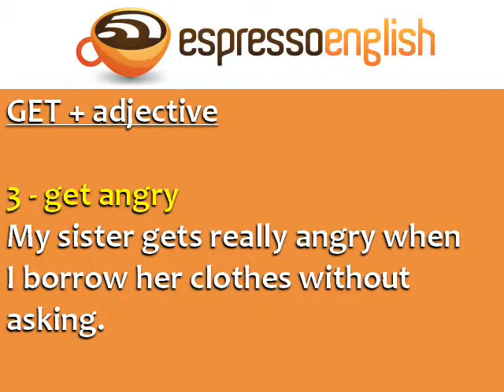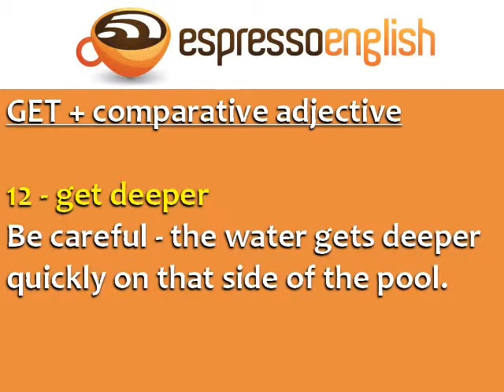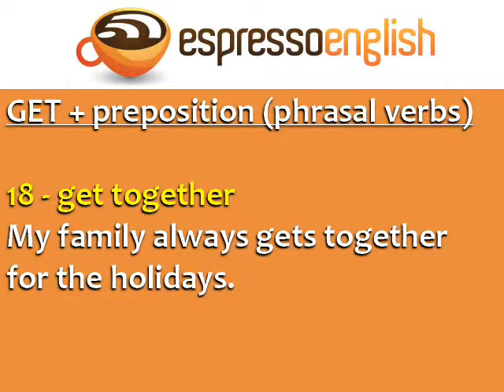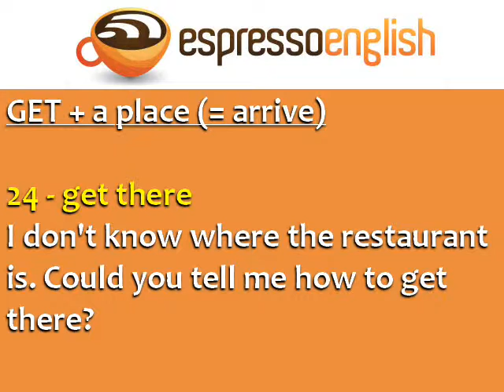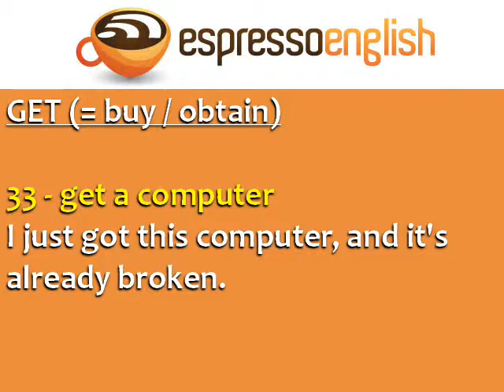Aprenda Inglés ☆ 36 Expresiones de Inglés con GET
) En este video usted aprenderá: 36 Expresiones de Inglés con GET.

Todas las palabras se ponen en práctica. Vea algunos ejemplos de oraciones simples. Mejora tu inglés. Amplíe su conocimiento del vocabulario.

Este video fue hecho por otro usuario de YouTube. Fue puesto a disposición para el uso bajo la licencia Creative Commons "CC-BY". Channel Fuente: